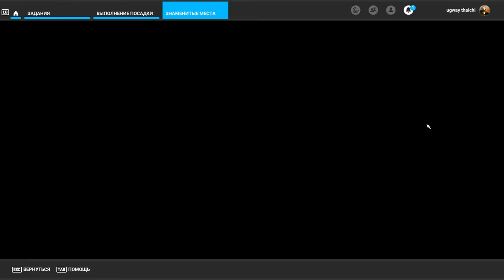Flight Simulator 2020 - Landing Challenge - Calgary, Canada World Update